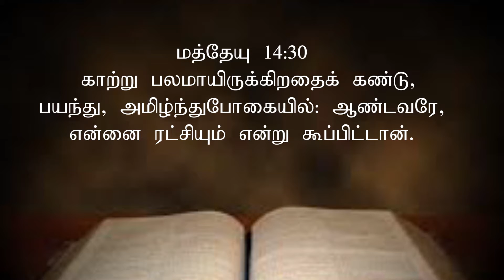BRO.N.ABRAHAM | PRINCE OF PEACE MEDIAS | JEYAM TELEVISION | (22/02/19)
PRINCE OF PEACE MEDIAS | JEYAM TELEVISION